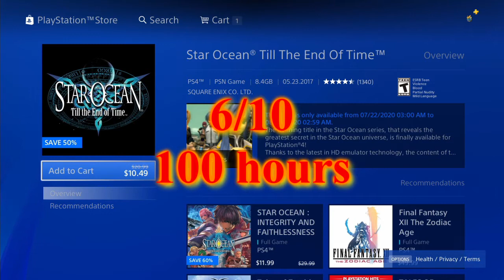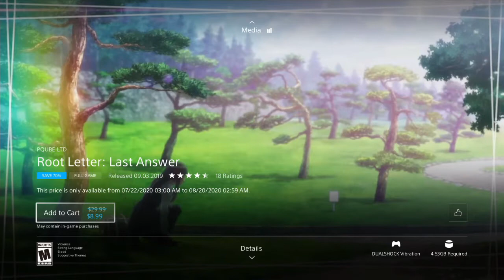PlayStation Summer Sale 2020 Purchases Part 4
Part 4 of the Summer Sale with a difficulty rating and how long it takes to complete them.

0:06 - Metro Exodus Gold Edition
0:28 - Star Ocean Till The End of Time
0:47 - Dear Esther: Landmark Edition
1:06 - Dandara: Trials of Fear Edition
1:25 - ChaosChild
1:52 - Root Letter
2:16 - Punch Line
2:49 - Root Letter: Last Answer
Total = $75.87